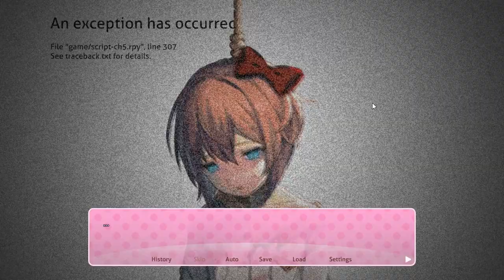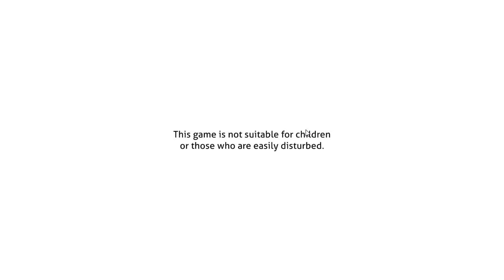The Fun Begins | Doki Doki Literature Club Plus! Episode Six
Time for the crazy.